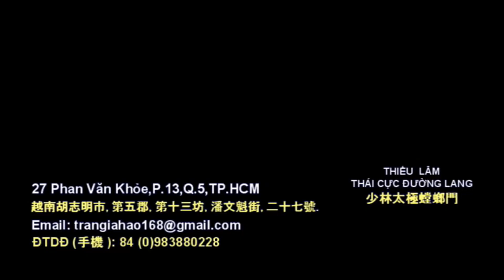太極摩雲掌(TAI CHI MOR YUN JANG)陳志豪教練演練。THÁI CỰC MA VÂN CHƯỞNG _VS TRẦN GIA HÀO TRÌNH DIỄN.